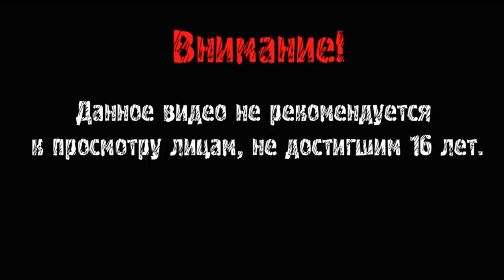Защитники Реакция Куплинова (Озвучка)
трейлер в обзвучке известного видеоблогера и его реакция.
Видео не пытается обидеть фильм, созданно полностью на основе юмора.